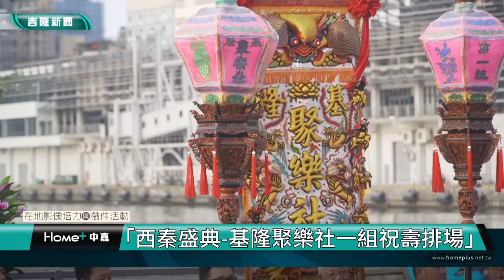基隆人文｜文化資產｜西秦盛典 基隆聚樂社一組祝壽排場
(中嘉新聞 公民記者蔡念辰/仁愛區採訪報導)
基隆聚樂社在基隆海洋廣場登場，以北管精彩演出，北管音樂無論在中元祭、廟會祭典、民俗活動等都是重要元素，百年傳承不輟，更在2019年列為無形文化資產，市長林右昌也出席頒贈紀念繡旗，稱讚演奏老師都是台灣國寶，期勉大家把城市文化靈魂代代傳承。